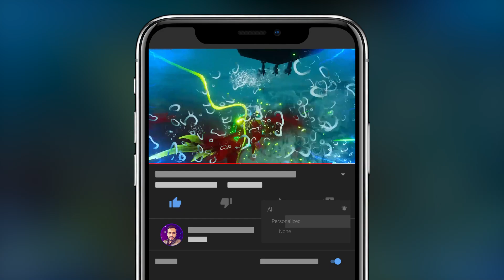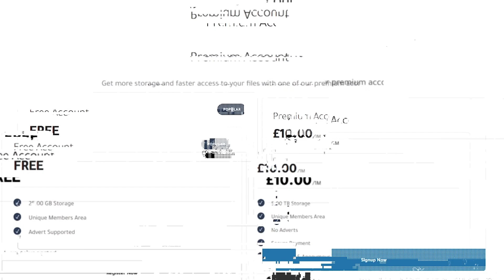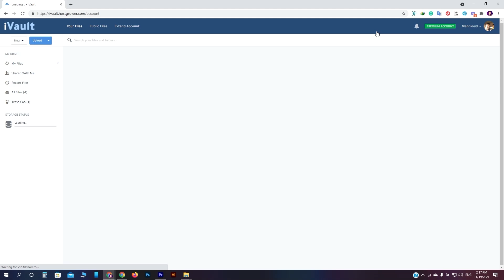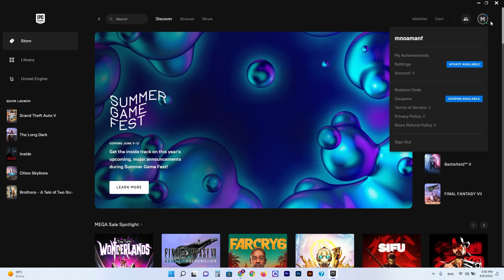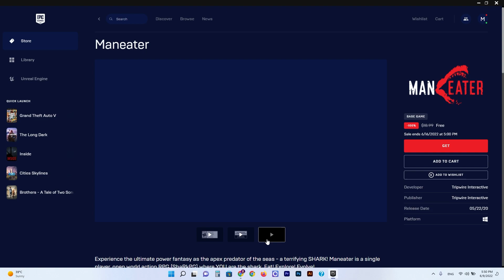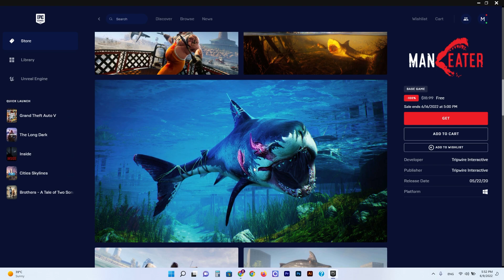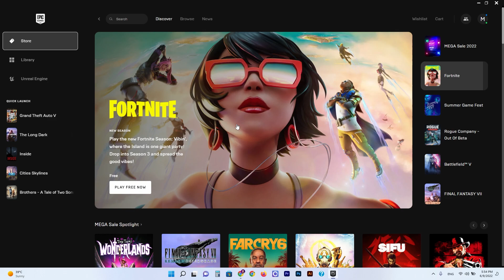لو انت من محبي العاب العنف و الخراب يبقى جه وقتك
قصة اللعبه تدور حول سمكة قرش صغيره تنتقم لأبوها القرش بعد قتله من قبل صائدي القروش إسمتع بالحصول على اللعبه مجاناً و الاحتفاظ بها للأبد

رابط الاشتراك على iVault و الحصول على 25 جيجا مجاناً:
/iVaultRegister

00:00 المقدمه
02:24 اسبونسر الفيديو
03:59 كيفية الحصول على لعبة Tom Clancy's Rainbow Six Siege مجاناً
08:33 و أخيراً

يمكنكم دعم القناه و التواصل معي على كافة مواقع السوشيال ميديا من خلال الرابط التالي و اختيار الوسيله المناسبه لك:
/mnoamanf

لو حابب تستفيد من ميزات اكتر كعضو مشترك مبتدئ او مميز او برو و يكون ليك مميزات غير باقي المشتركين تقدر تختار اشتراك من الباقات دي:

أو من خلال ستريم لاب streamlabs:
/StreamLabs

/Messenger